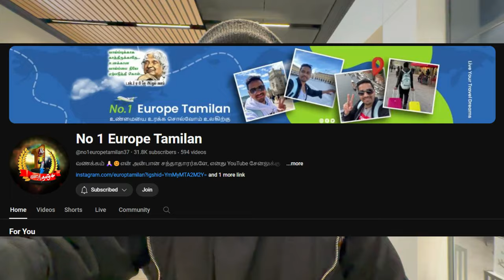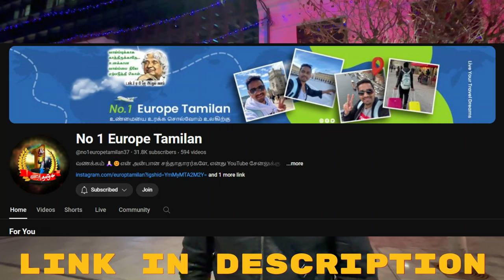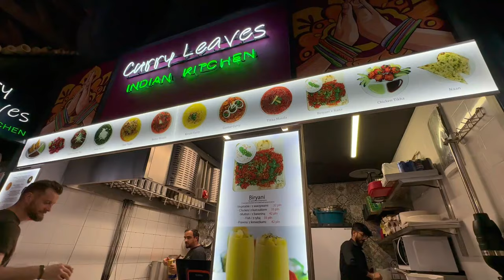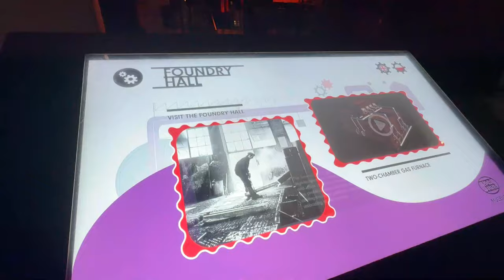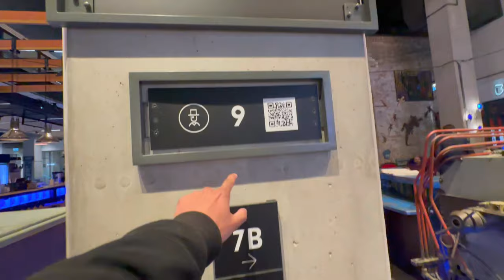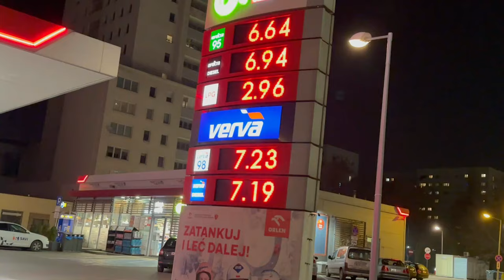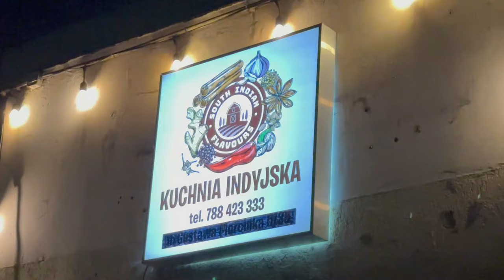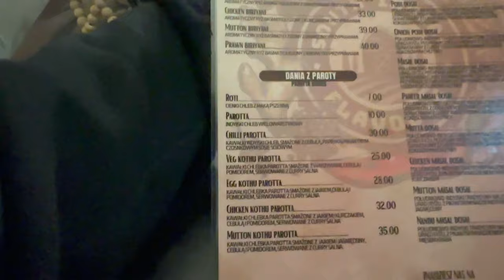Polandல நம்ம ஊர் Style பரோட்டா | Poland Tamil Vlog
In this Video we will See about a Small Fun Collab with @no1europetamilan37 in Warsaw Capital of Poland, We met at a Old Factory now it is modern day indoor food court, We talked about Life in Poland, How to Come to Poland for Work in his channel you can find Life in Poland in Tamil and Many information about Warehouse Job in Poland | Trc Card in Poland tamil